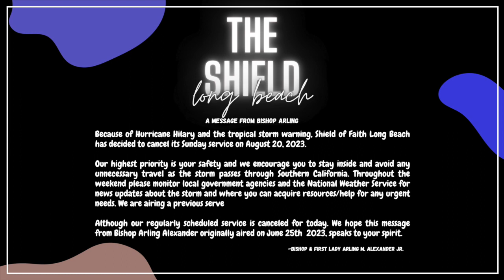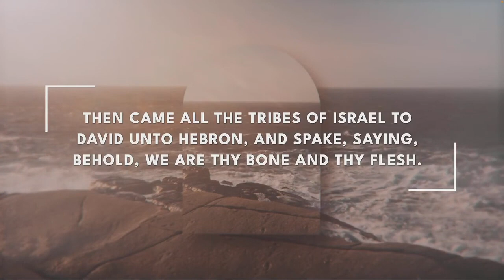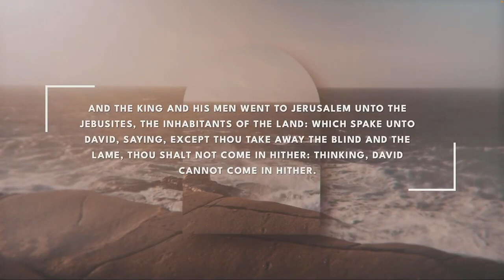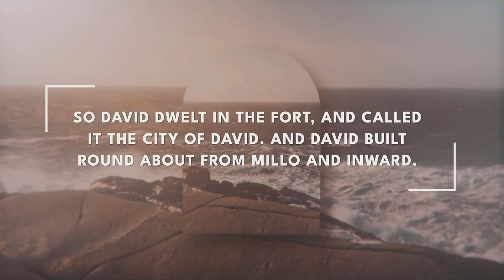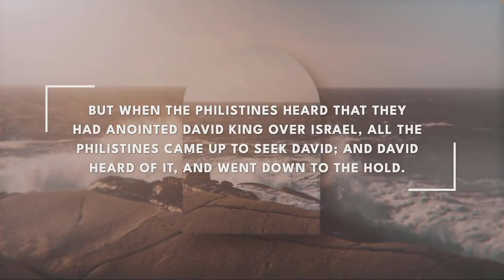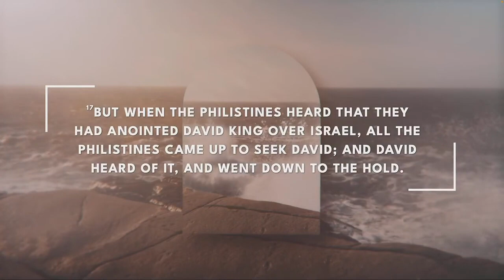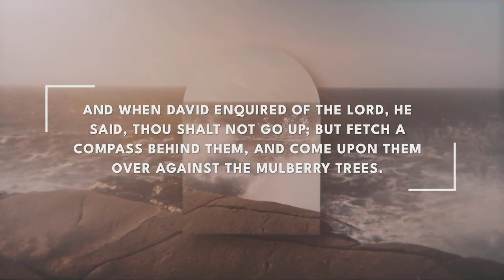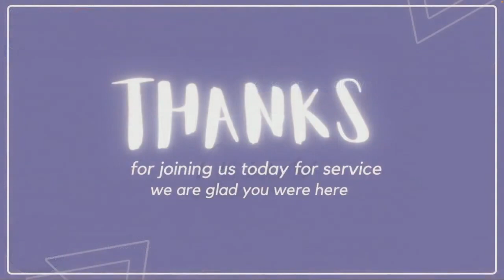"I'm Waiting For A Break Out" Bishop Arling Alexander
Welcome To Shield Of Faith Christian Center Long Beach

Shield Of Faith Christian Center Long Beach Loves Our Community! We’re located at 4934 Long Beach Blvd, Long Beach, CA 90805

Used with permission of the artist.